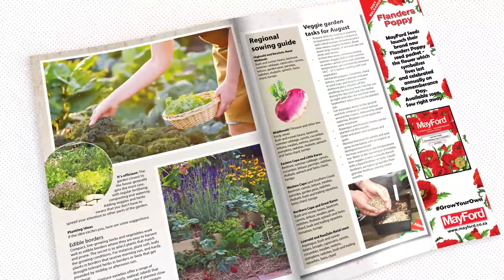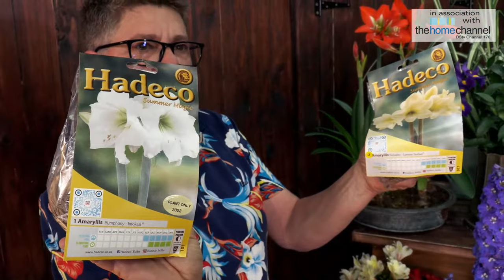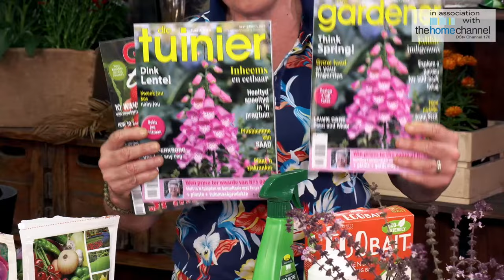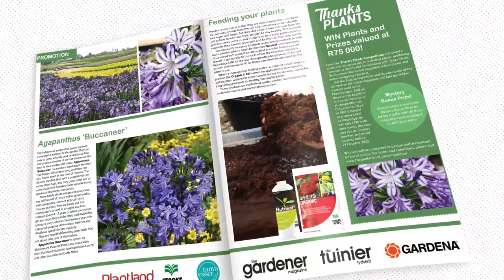From Garden To Vase Masterclass with Tanya Visser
Spring has arrived and our gardens have come alive with chirps and insects. In this Masterclass we investigate the options of border plants and the joy of planting summer bulbs for later in the season. Fertilising your garden and general lawn maintenance as well as allocating space for growing cut flowers.

00:00:00 Build up
00:00:30 Opening billboards
00:01:07 Introduction
00:02:06 From garden to vase
00:04:45 Thanks Plants Competition
00:06:28 Why we should give thanks to plants
00:08:28 Greetings & The Gardener S21
00:10:57 Buying flowers as gifts
00:12:00 Leucospermum cordifolium (Protea pincushion)
00:14:46 Lawn tasks for spring
00:19:35 Plants you can use as cut flowers
00:20:56 Leucadendrons (Conebushes)
00:23:07 Pairing yellow and black in arrangements
00:23:51 Using arrangements as inspiration for garden beds
00:24:40 Limonium Perezii (Statice)
00:26:18 Statice Qis
00:27:28 Alstroemeria (Inca lily – Summer series)
00:29:25 Delphiniums
00:30:43 Inca lily care and picking
00:34:29 Amaryllis sonatina
00:37:07 Dutch Iris
00:39:00 Bulbs to plant in spring
00:39:31 Foliage and shrubbery
00:40:10 Ruscus hypoglossum
00:40:39 Miscanthus sinensis 'Cabaret'
00:42:02 Rhaphiolepis indica (Indian Hawthorn)
00:42:49 Coprosma repens (Marble chip)
00:43:54 Artichoke Violet De Provence
00:45:34 Foxgloves
00:45:50 Dianthus ‘Dash’
00:46:05 The Gardener October (Visit
00:46:25 Seeds to sow
00:50:50 Red basil
00:52:28 Mustard and rocket flowers
00:54:42 Things that can go wrong
00:55:06 Pest management – ready to use
00:56:38 Organicide Plus
00:58:34 Snail Bait
01:01:06 Feed your plants
01:02:10 Win with Stihl on The Home Channel
01:02:50 Get The Gardener, Die Tuinier and Grow To Eat Magazines
01:03:50 Outro and sponsors